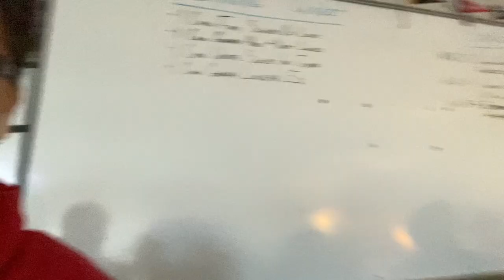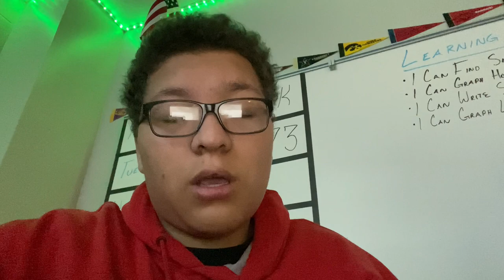A day at John Marshall